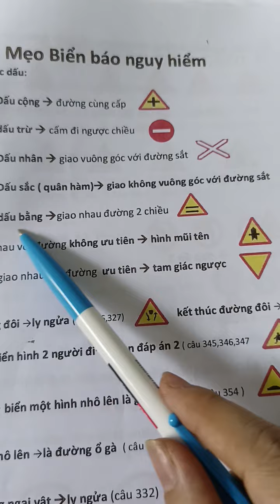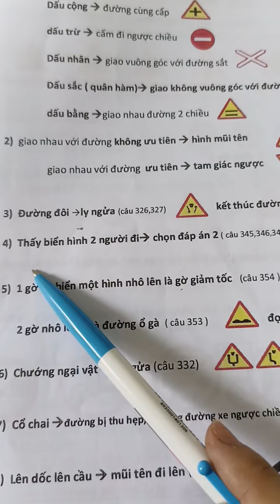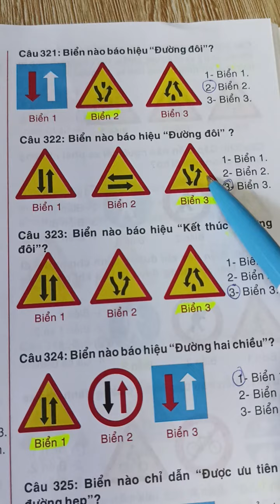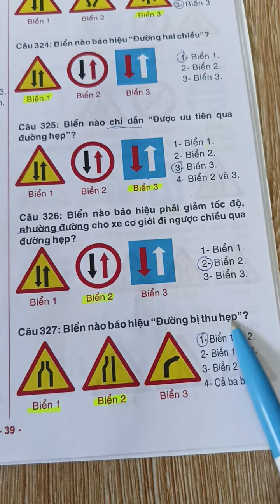Lý thuyết 600 câu Luật GTĐB dùng để thi SH cấp GPLX Hạng B C D E.